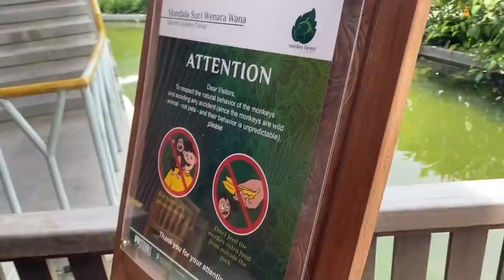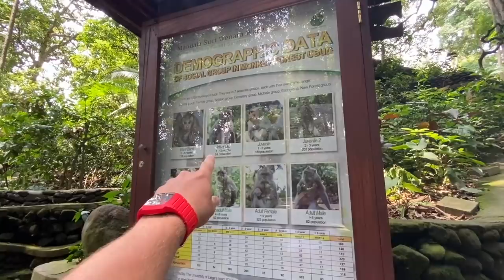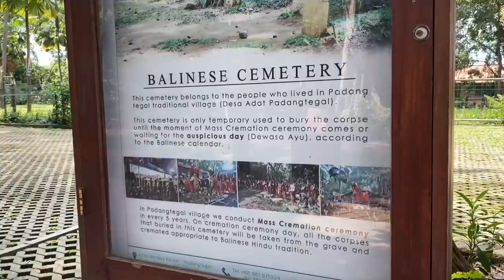BALI VLOG | Največa ljuljačka ikada i Šuma Majmuna 😱 | Davor Gerbus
ŠTA SE TO DESILO U ŠUMI MAJMUNA? Kada ćemo kući? Otkazani su letovi.. Sve pogledajte u ovom videu :)
Možete me pronaći:
Bok ekipa, ja sam Davor i imam 22 godine. Od 2014. bavim se YouTube-om i aktivnim postanjem na društvene mreže.. Iz hobija stvorio sam posao i životnu strast. Volim stvarati video sadržaj i fotografije. Inspiracija za moj sadržaj su zabava, trendovi, lifestyle i putovanja. Sadržaj stvaram sa ciljem da povežem ljude te da se svi zajedno družimo.